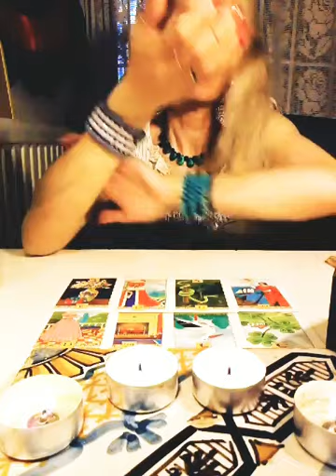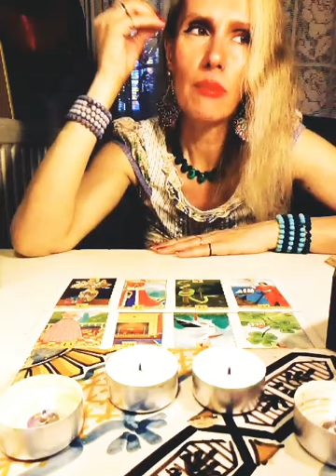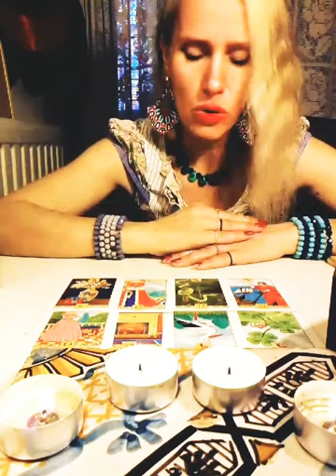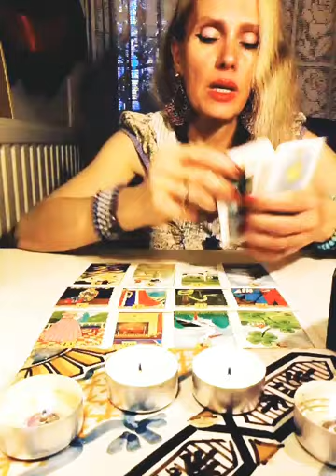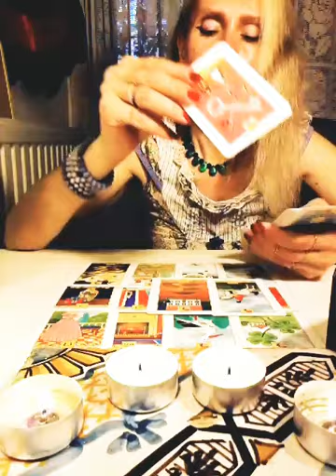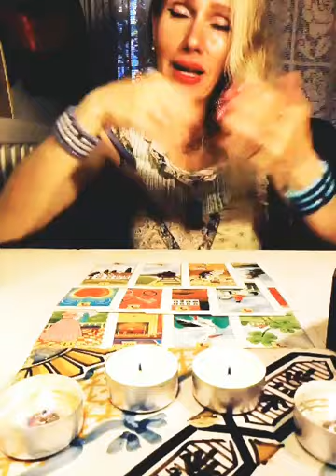👠 Pick a card 👠WILL HE CALL YOU?👠Fillenia 1 Goddess Secret